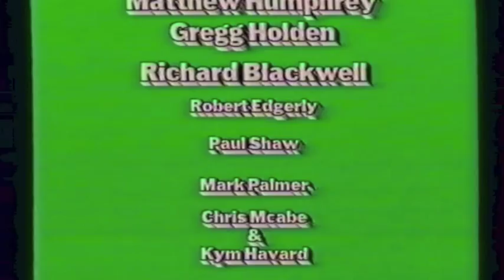Broughton High School Talent Show 1998 - Preview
Broughton High School, Preston, has had end of term talent shows for many years. The launch of a new website for former students and staff in Jan 2014 has prompted me to get this old video off the shelf. Were you at Broughton at Xmas 1998? You may well be in this talent show video shot by the Young Enterprise team of the time. There is a short clip of EVERY act. The quality of the video is not good... but the memories are!